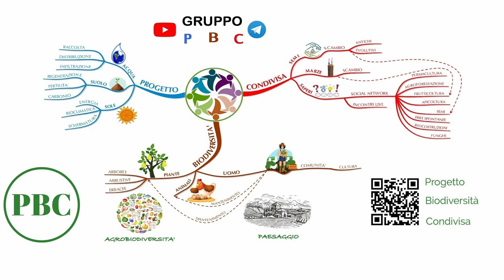Come rimuovere i rovi dal terreno in modo permanente con decespugliatore e disco macinone MGN 300723